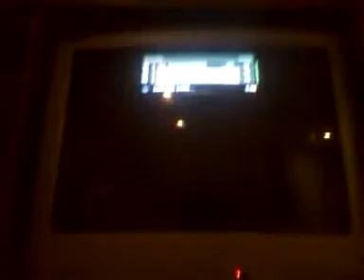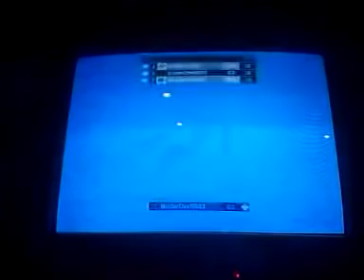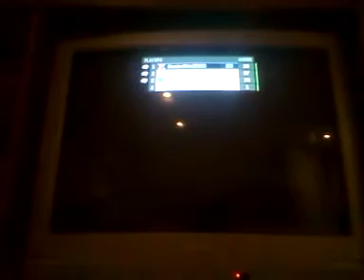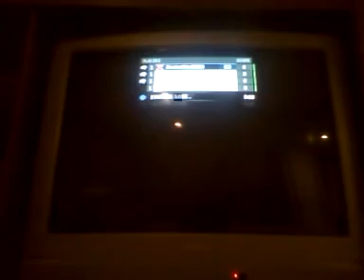Halo reach writers mind part 3